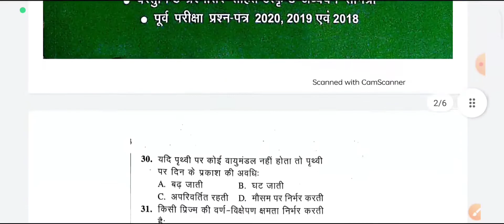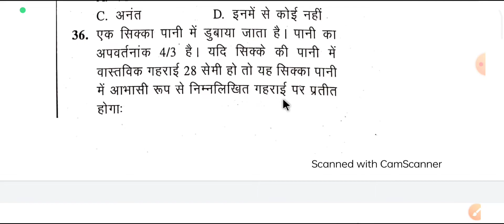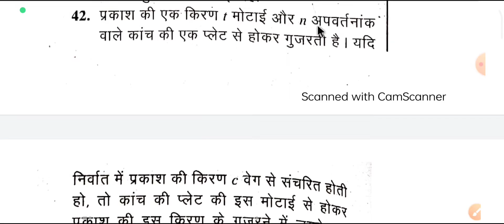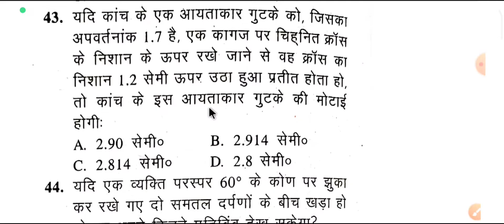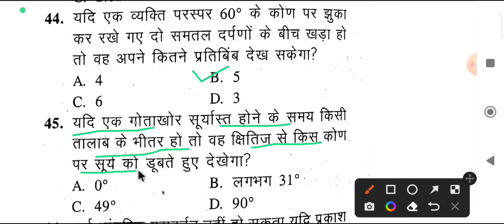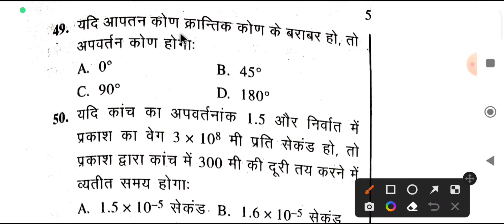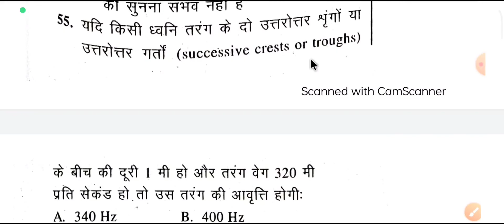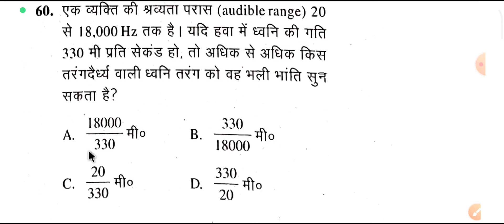नेशनल मीन्स-कम-मेरिट छात्रवृत्ति परीक्षा (NMMS) सत्र 2022-23 विषय-विज्ञान प्रश्न क्र.30 से 60 तक